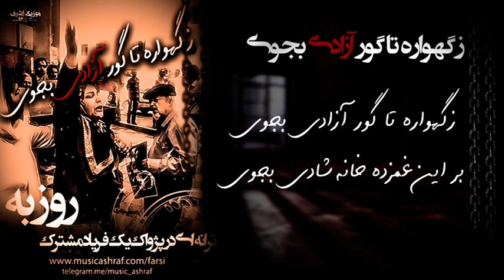موزیک ویدئو - روزبه - ز گهواره تا گور آزادی بجوی - Music Video - Rouzbeh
ز گهواره تا گور آزادی بجوی
بر این غم‌زده خانه شادی بجوی
دمی از تکاپو و رفتن نمان
بسوزان سراپرده‌ی دشمنان
نترس از فقیهان مرگ‌آفرین
ز بی‌داد این پینه‌ها بر جبین
به ویرانی خانه‌ها خو مکن
به کشتار پروانه‌ها خو مکن
بکن بند و زنجیر را از تنت
طنابی که پیچیده بر گردنت
به اعدام ریحانه راضی نشو
شریک جنایات قاضی نشو
بیا فکر ایران دل‌خسته باش
به دل‌های آزاده پیوسته باش